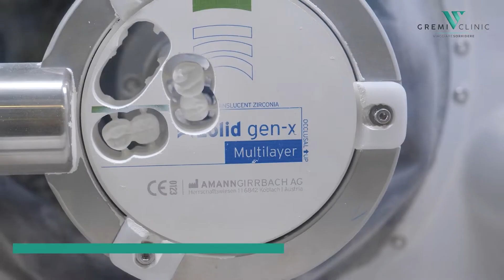Gremi Clinic - Viaggiare e Sorridere